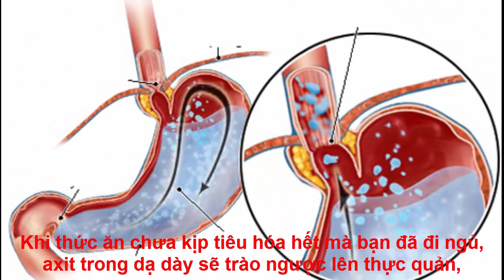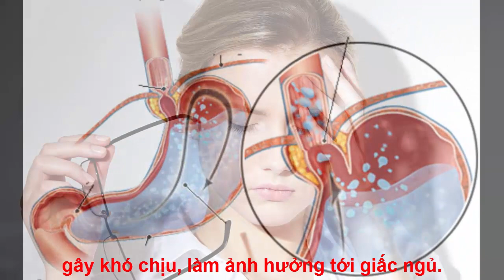5 lý do không nên ăn tối sau 7 giờ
Ăn tối quá muộn khiến cơ thể không có đủ thời gian xử lý thức ăn, làm tích trữ chất béo không lành mạnh dẫn đến tăng cân và béo phì.